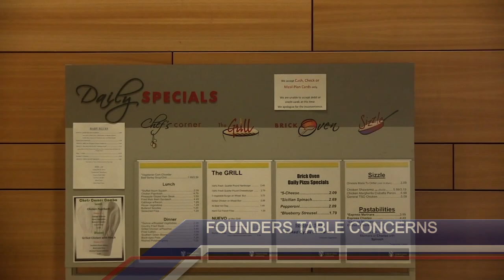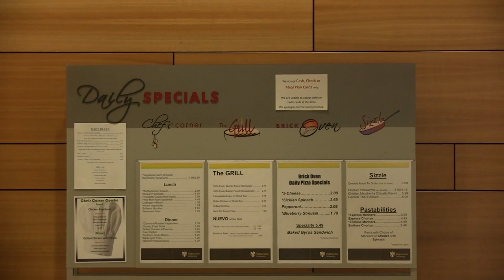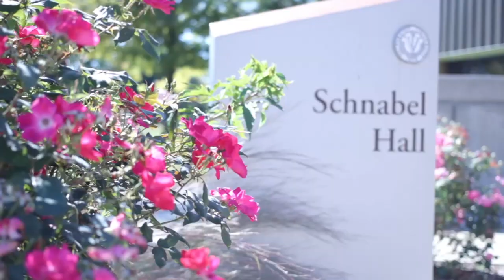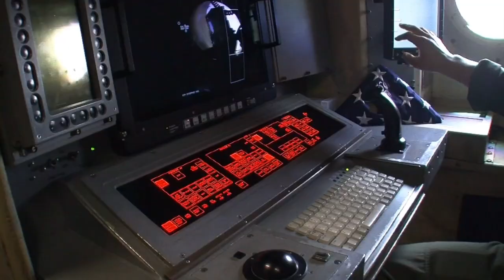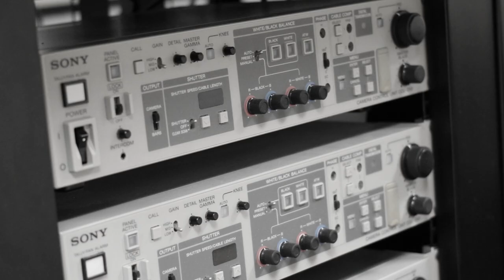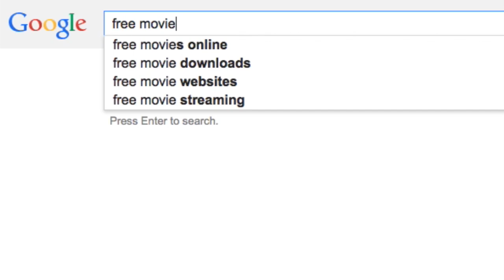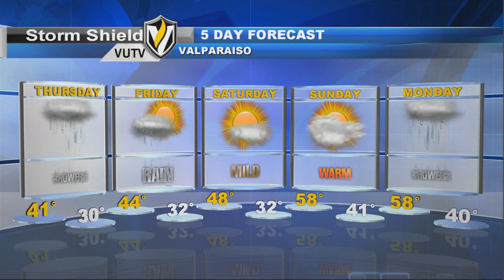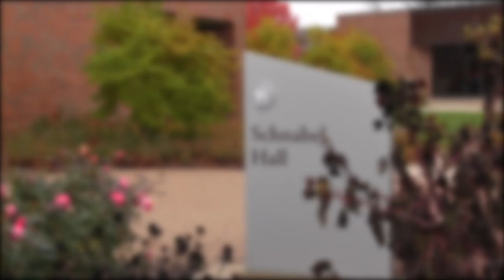THE SHIELD 3/26/14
Anchors: Lynnette Grant and Nathan Albert
Storm Shield Meteorologist: Emily Kennedy
Shield Sports Reporter: Brandon Vickrey
Footage Courtesy of: CNN